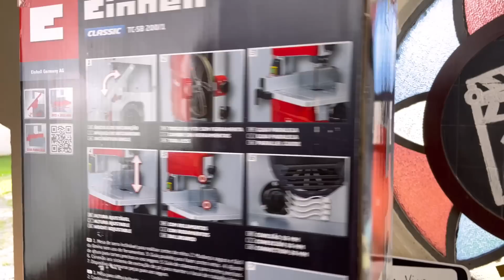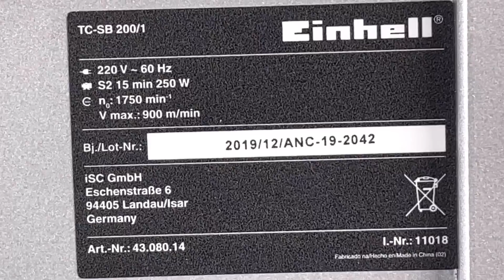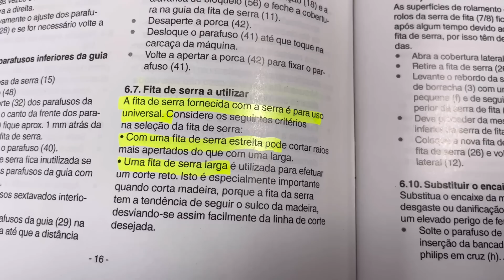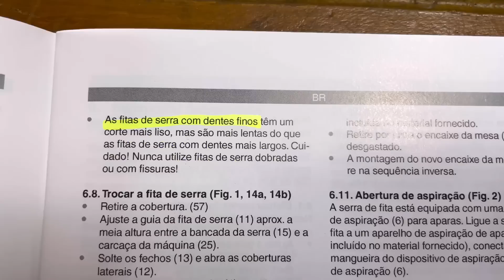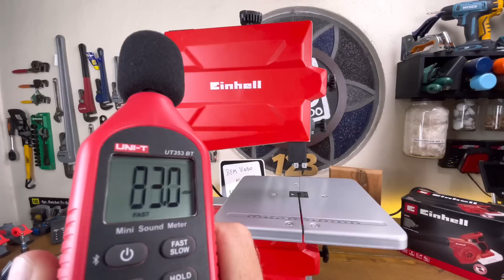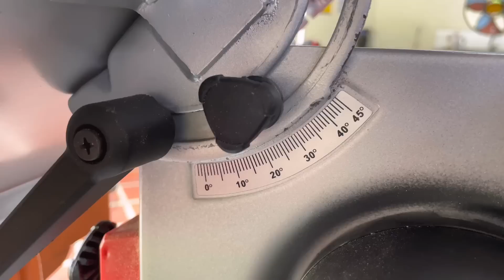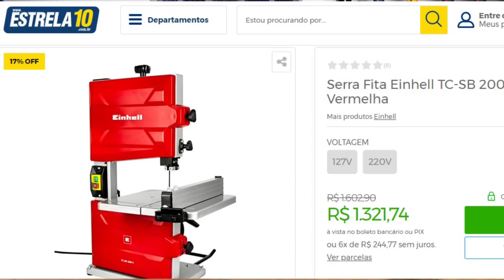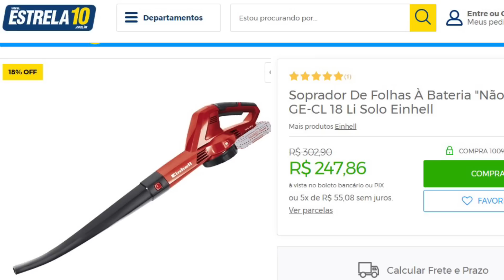SERRA FITA DE BANCADA EINHELL TC-SB 200. SERRA FITA PARA CORTAR MADEIRA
Teste de desempenho serra de fita Einhell em cortes de madeiras macias, duras e laminados. Corte de fatias finas de madeira e também cortes em tamanho padrão sequencial, além disso fizemos um teste de desdobramento de tábuas. Testamos o nível de rúido e de poeira com e sem o aspirador de pó para serragem. Também mostramos a limpeza da serra de fita com o soprador Einhell  Ge-CE 18 li solo.

Modelo: tc-sb 200
Cor: Preto e Vermelho
Material: Plástico e Metal
Potência: 250W
Rotação: 1.750 RPM
Capacidade máxima de corte 90 Graus: 80mm
Capacidade máxima de corte 45 Graus: 45mm
Tamanho da mesa: 30,5 x 30x5 cm
Possui ajuste de altura: Sim
Comprimento da lâmina: 140 x 0,7cm ou 140 x 0,8 (também serve até 140 x 10 cm) mas não consta no manual.
Marca: Einhell
Conteúdo da embalagem: 1 Serra fita
Dimensões aproximadas da embalagem: 72 x 29 x 42 cm (a x L x c)
Peso aproximado do produto: 17,350 Kg
Peso aproximado da embalagem: 19,5 Kg

Agradecemos por assistir, se inscrever e compartilhar nossos vídeos. Muito obrigado, você nos ajuda a criar mais conteúdo e que este chegue a mais pessoas assim como chegou até você. Gratidão.